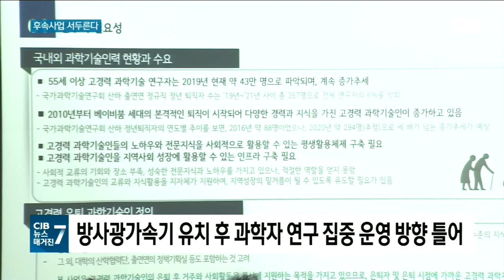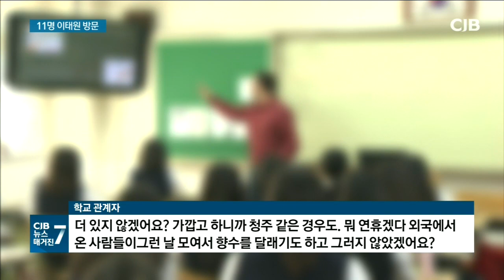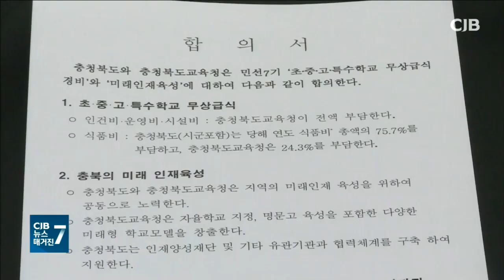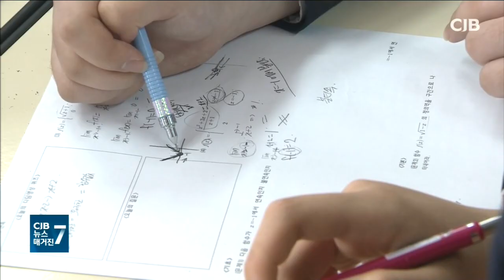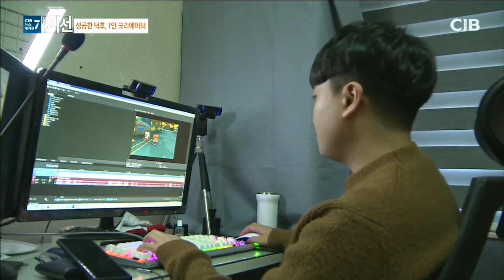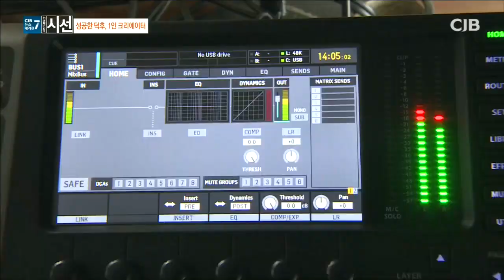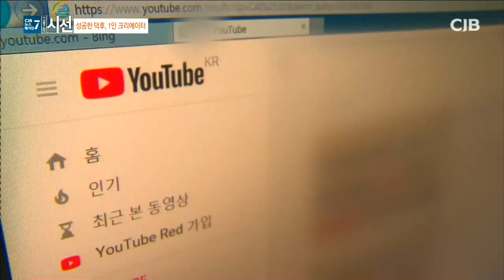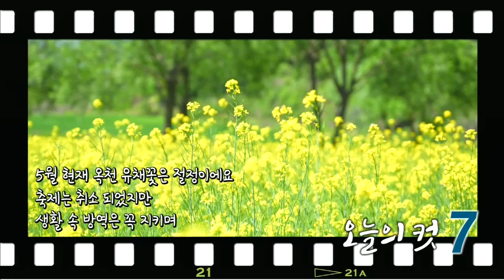2020년 05월 12일 뉴스매거진7 2부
2020년 05월 12일 뉴스매거진7  2부